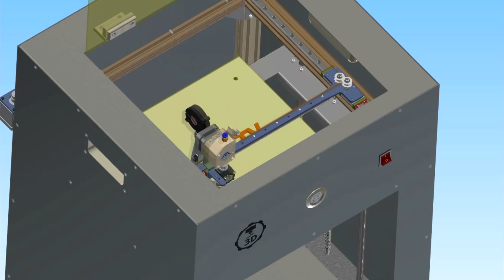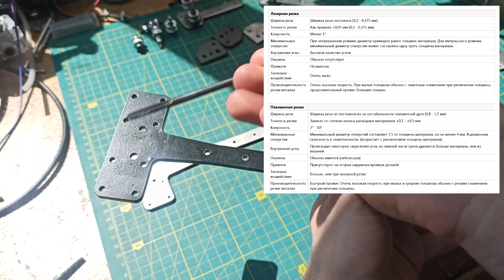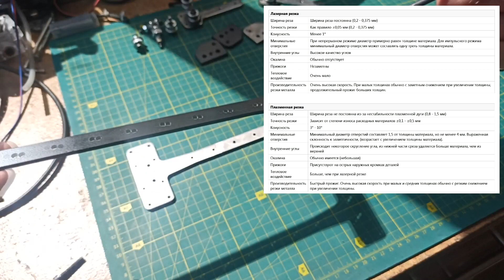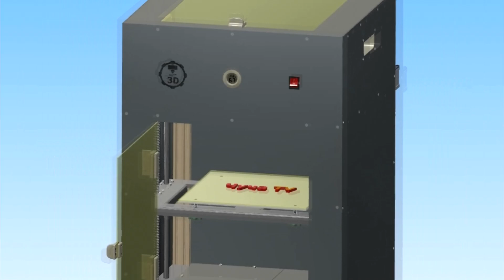Самосбор All Inclusive CoreXY, МЕХАНИКА, Часть 10 DIY 3D принтер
00:00 Приятного просмотра
00:45 Сборка Рамы стола оси Z
04:35 Сборка портала XY
07:18 Замер Веса портала XY
07:54 Сборка директа
09:23 Установка  задней панели